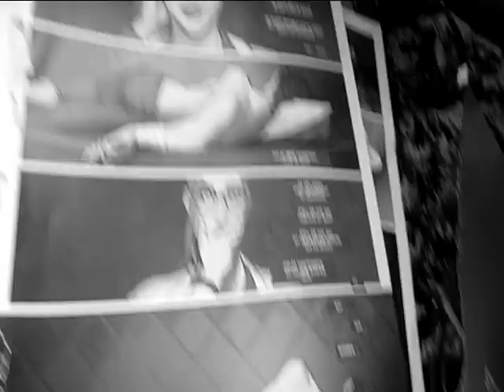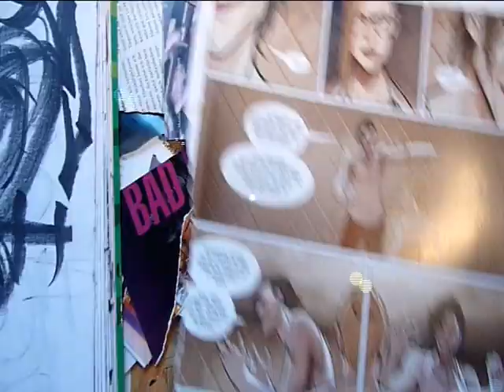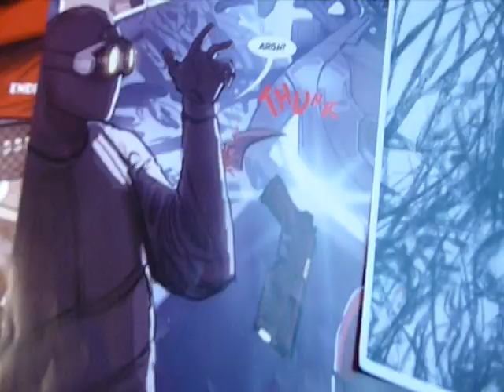asergeant33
a sergeant is here to calm down the fighters. no more beating in an other
man´s face. no shooting. just try to do everbody good things.